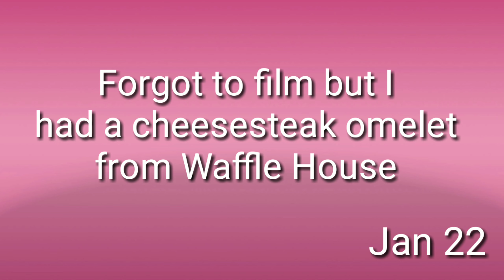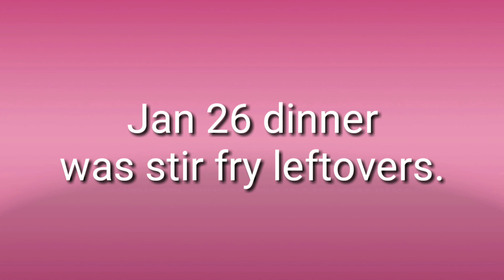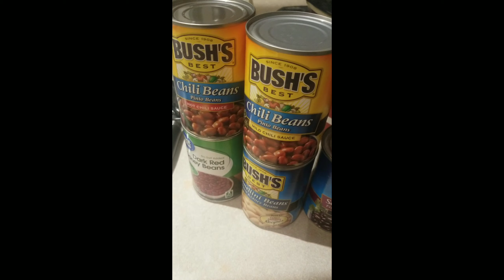One Month Keto Update| Did I hit my 20lb Goal?!?!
February 2, 2019 marks 1 month I've been eating keto friendly. Watch what I have been eating in the past 2 weeks to see if I hit my goal!